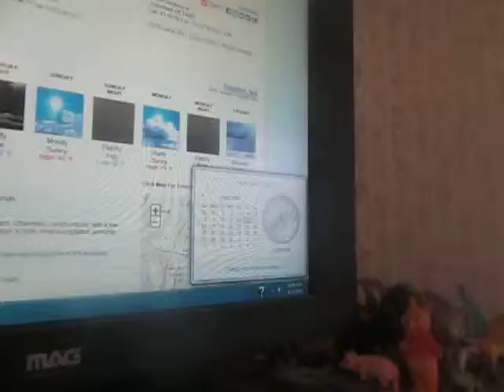Weather Magician with Peter J. Wiggins: The Noontime Report: Friday April 11, 2014